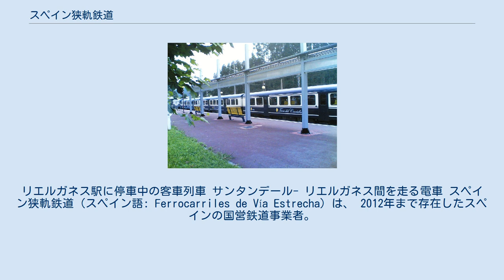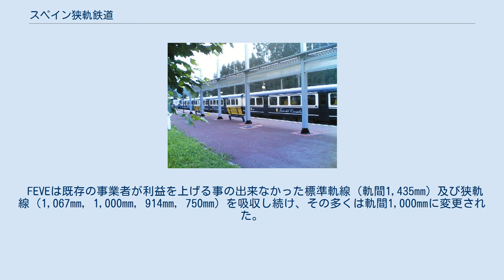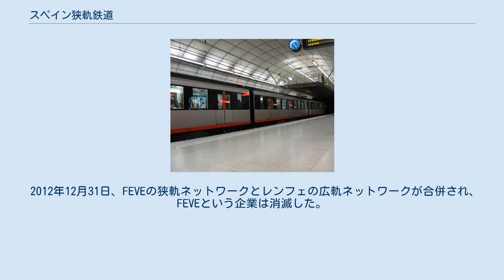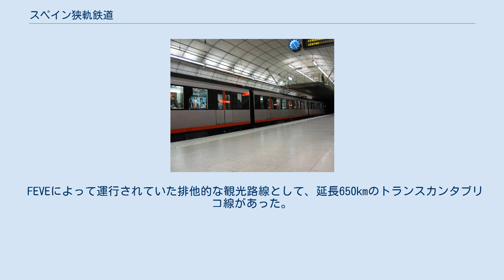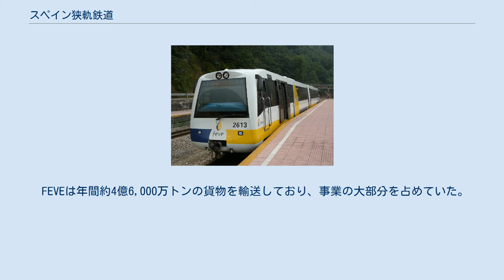スペイン狭軌鉄道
リエルガネス駅に停車中の客車列車 サンタンデール- リエルガネス間を走る電車 スペイン狭軌鉄道（スペイン語: Ferrocarriles de Vía Estrecha）は、 2012年まで存在したスペインの国営鉄道事業者。
略称はFEVE。
スペインのメーターゲージ路線の大部分に当たる1,250kmの路線を保有していた。
 倒産した民間鉄道を引き継ぎ、1926年からは政府経営のEFE (Explotación de Ferrocarriles por el Estado)が運行されていたが、EFEに代わる組織として1965年にFEVEが設立された。
1941年にはレンフェ（スペイン国鉄）が設立されており、やがてスペイン国内の全ての広軌鉄道がレンフェの所有となると、EFEは狭軌線のみを運営する組織となった。
FEVEは政府所有の商業的な会社として1972年に設立された。
 FEVEは既存の事業者が利益を上げる事の出来なかった標準軌線（軌間1,435mm）及び狭軌線（1,067mm, 1,000mm, 914mm, 750mm）を吸収し続け、その多くは軌間1,000mmに変更された。
しかしながら、スペイン1978年憲法下での地方分権により、FEVEも事業の一部を新たに出来た自治州に移管し始めた。
1978年に一部がカタルーニャ州に移管されてカタルーニャ公営鉄道 (FGC)となり、1979年に一部がバスク州に移管されてバスク鉄道となり、1986年に一部がバレンシア州に移管されてバレンシア公営鉄道 (FGV)となり、1994年に一部がバレアレス諸島州に移管されてマヨルカ鉄道となった。
ムルシア州の狭軌鉄道ネットワークはFEVEの制御下に残った。
前述のEFEはマドリードで郊外路線を運行していたが、この路線はメトロ・マドリードの10号線となった。
 2012年12月31日、FEVEの狭軌ネットワークとレンフェの広軌ネットワークが合併され、FEVEという企業は消滅した。
インフラは国営のアディフに移管され、車両はレンフェ・オペラドーラに移管された。
狭軌ネットワークの運行は再編成後に同じ条件下で続けられている。
 2012年以前にFEVEが運営していた狭軌線の多くは、スペイン北西端のガリシア州からアストゥリアス州、カンタブリア州を経てバスク州まで続き、大西洋のビスケー湾の海岸線の周辺に位置していた。
これらは他の地域のより孤立した路線と異なり、FEVEが統合的に管理していたため、大きくて重要な交通システムを構成していた。
FEVEが保有していた1,194kmの路線のうち、316kmが電化されていた。
 FEVEによって運行されていた排他的な観光路線として、延長650kmのトランスカンタブリコ線があった。
この路線はエスパーニャ・ベルデの海岸線に沿って、バスク州サン・セバスティアン、バスク州ビルバオ、カンタブリア州サンタンデール、アストゥリアス州オビエド、ガリシア州フェロル、カスティーリャ・イ・レオン州レオンを結び、1982年に全通した。
列車は休日運行を行い、車両には寝台個室、ラウンジ、レストランが備わっていた。
総所要日数は7泊8日である。
トランスカンタブリコ線では、フェロルからアンダイエ（フランス）までの区間で部分的に一般的な地域輸送も行っており、その一部はバスク鉄道などの地域事業者が運営していた。
非観光路線でもっとも距離が長いFEVEの定期列車は、レオンとビルバオの間を約7時間で結んでいた。
 FEVEはセルカニアスと呼ばれる通勤電車を運行していた。
FEVEの主要な通勤地区はアストゥリアス地方であり、FEVEの5路線が密集するアストゥリアス地方では、FEVEの路線とレンフェの路線が完全に統合され、地域のメトロシステムとして効果的に機能していた。
ビルバオ近郊では、ビルバオのコンコルディア駅からビスカヤ県西部のバルマセダまでの路線を運行しており、バスルト、ソドゥペ、アラングレン、サリャなどの町や、ビスカヤ県の小規模な村や集落を通っていた。
 FEVEは年間約4億6,000万トンの貨物を輸送しており、事業の大部分を占めていた。
多くの産業に欠かせない鉄、鋼、石炭を輸送していた。